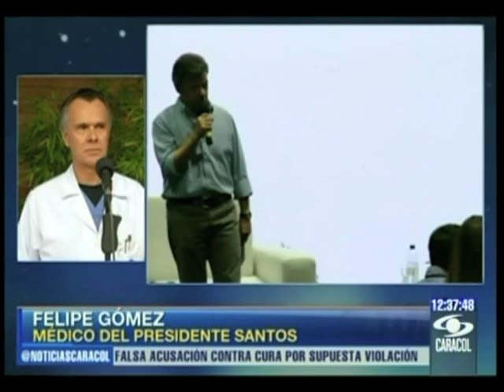Operación de Presidente Santos será a las 7am